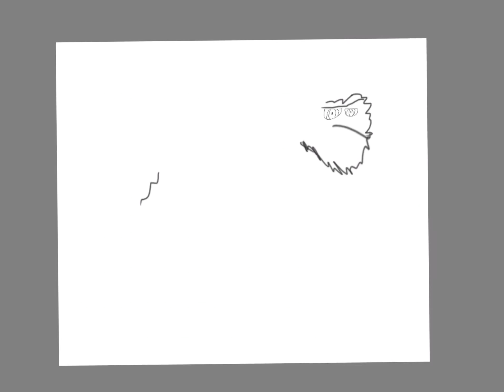Devilasorous time lapse